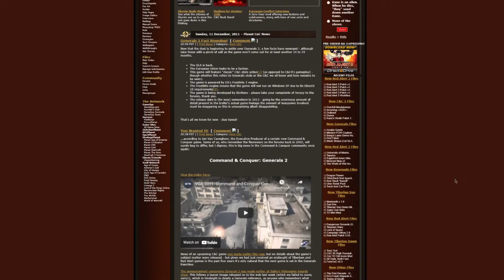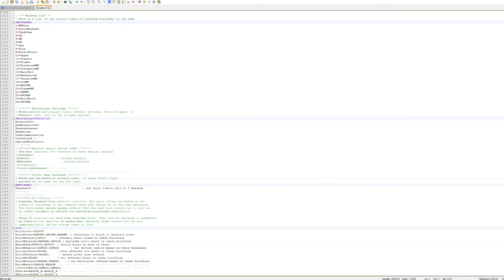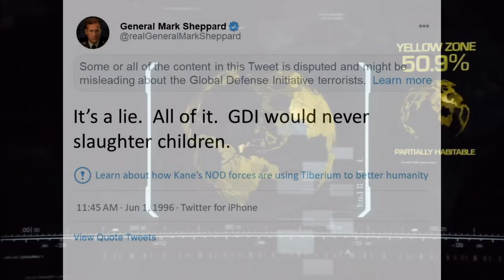Tiberian Sun Firestorm: We didn't start the fire!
Join me on a quest into the cyber-apocalypse of Tiberian Sun Firestorm! Watch as all the characters they couldn't afford to bring back get unceremoniously killed in the opening cutscene.

After all - Kane lives in death!